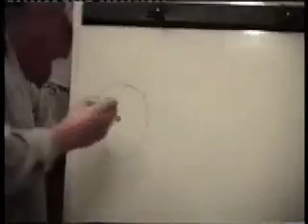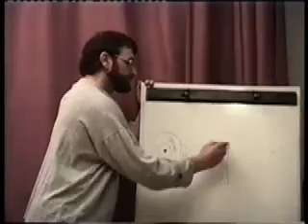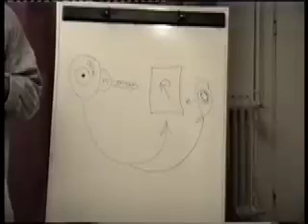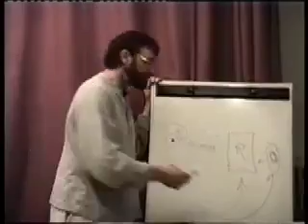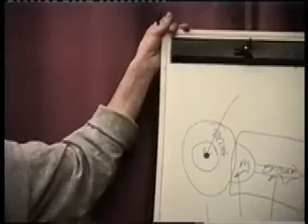Self-acceptance no. 5 - Efforts, Results and Self-worth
We mistakenly measure our self-worth based on our efforts rather than on our efforts.